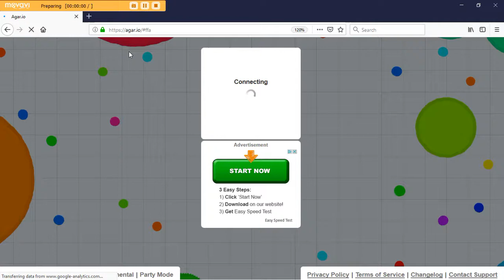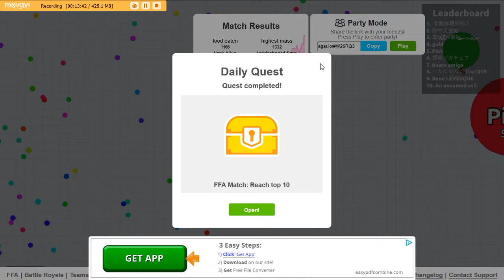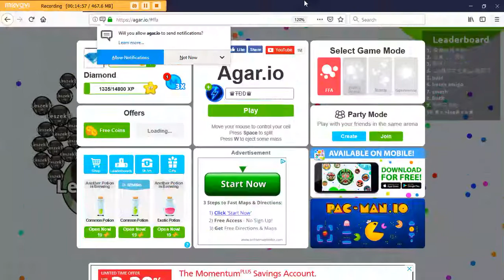Agar.io gameplay and minimap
play with me on discord